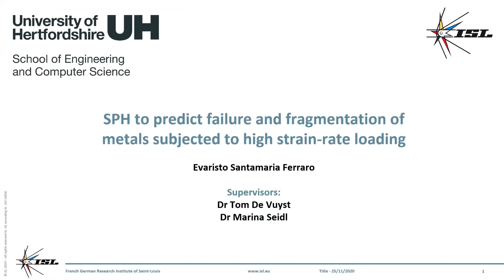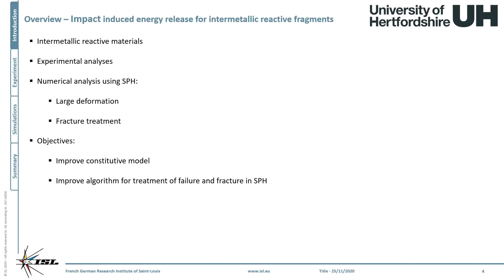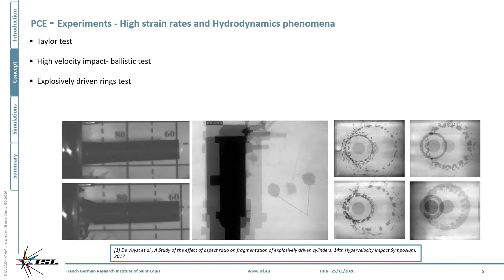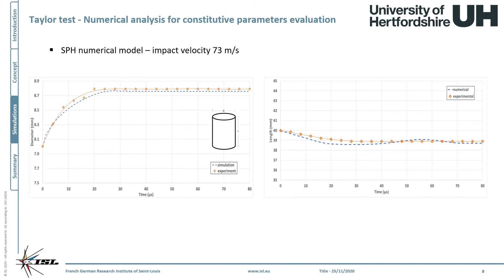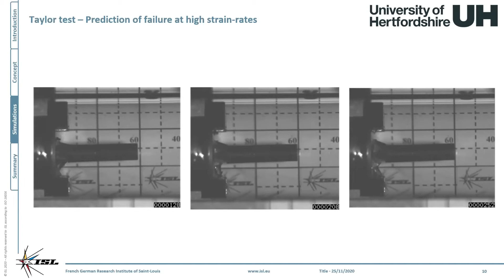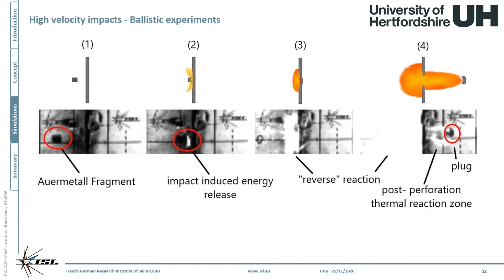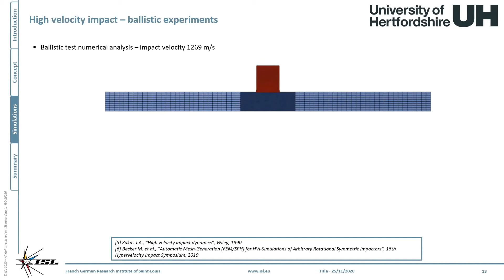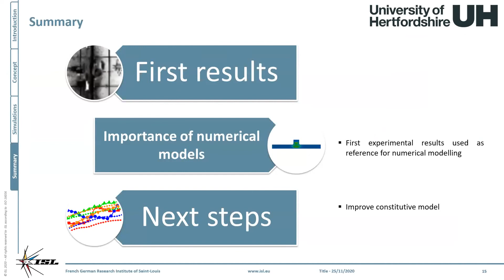Virtual Seminar 1: Failure and Fragmentation of Metals using SPH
The third talk from the inaugural UK Fluids Network SPH SIG virtual seminar.  Evaristo Santamaria Ferraro from The University of Hertfordshire and also the French-German Research Institute of Saint-Louis presents his work on studying failure and fragmentation in metals using SPH.